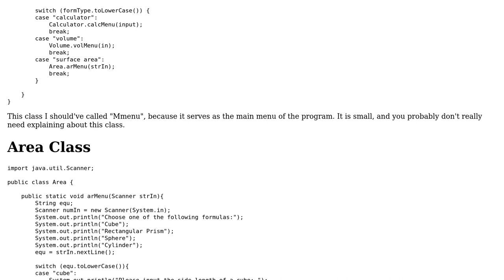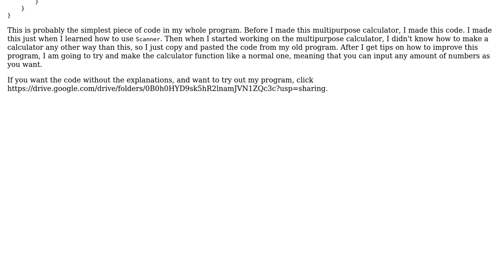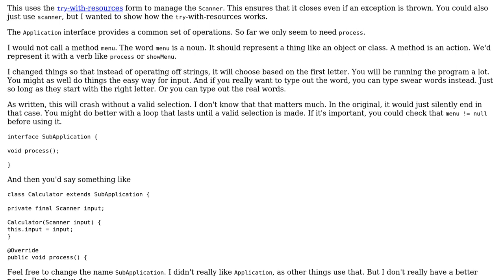A CLI calculator that can do basic calculations and can solve geometric formulas using a built...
Code Review: A CLI calculator that can do basic calculations and can solve geometric formulas using a built in template

With thanks & praise to God, and with thanks to the many people who have made this project possible! | Content (except music & images) licensed under CC BY-SA | Music | Images & others | With thanks to user ViceroyFaust user mdfst13 user Jamal and the Stack Exchange Network Trademarks are property of their respective owners. You are responsible for your own actions.